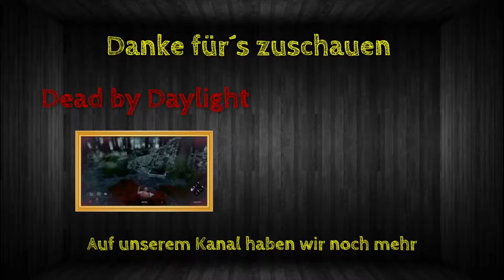Rainbow Best Moments [#081] - Wallbang des Todes (Hacker?!?)